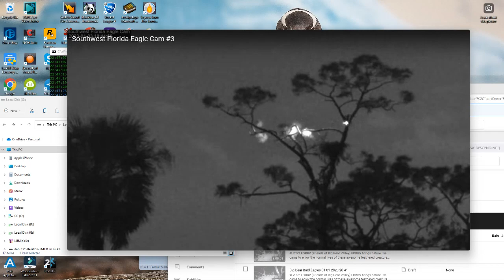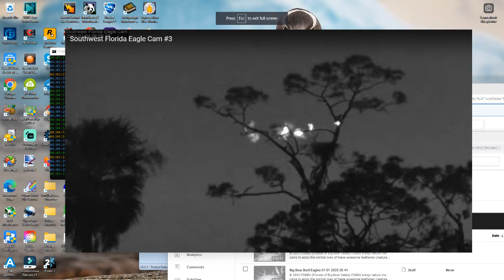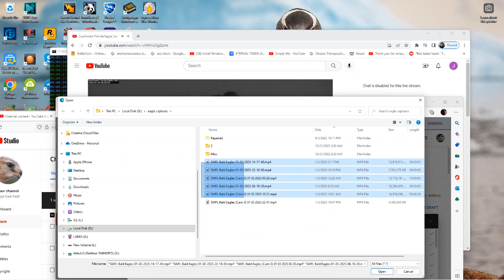SWFL Bald Eagles (Cam 3) 01/03/2023 22:47